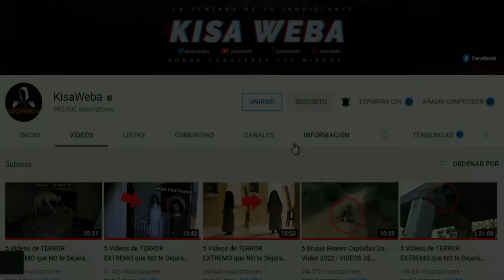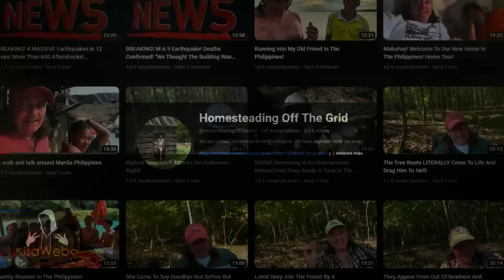5 Videos de TERROR EXTREMO que NO te Dejarán DORMIR 2023 (VOL. 49)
fantasmas reales, poltergeist, sucesos escalofriantes y momentos de miedo que quedaron captados en cámara. por eso hoy te presento 5 Videos de TERROR EXTREMO que NO te Dejarán DORMIR 2023 (VOL. 49)

† GRACIAS †